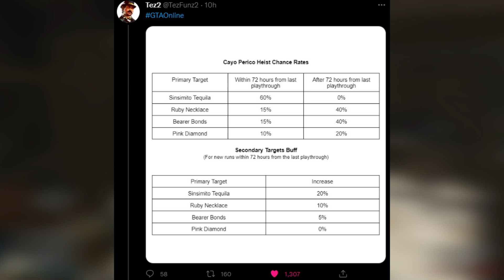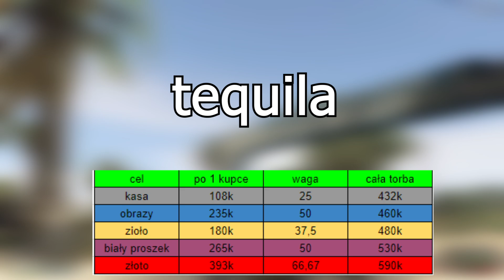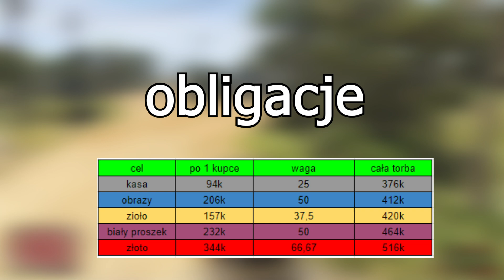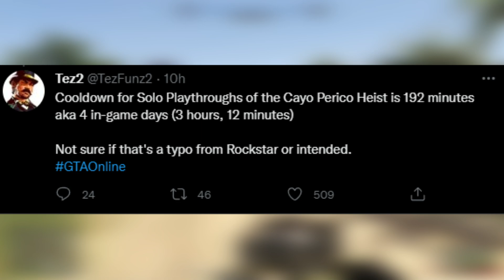ZMIANY W WYPŁATACH NA CAYO PERICO PO DLC THE CRIMINAL ENTERPRISES - GTA ONLINE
Siema pokaże wam jak zmieniły się wypłaty na cayo perico po nowym letnim dlc oraz jedna nie oczekiwana zmiana się pojawiła